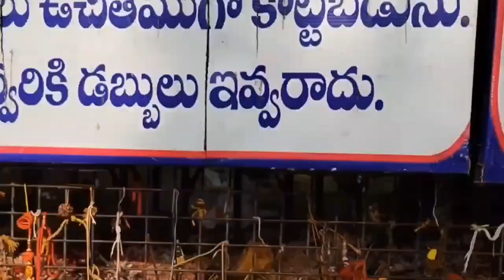మా అల్లుని పుట్టువెంట్రుకలు తీయడానికి వేములవాడ వెళ్తున్నాం | vemulawada